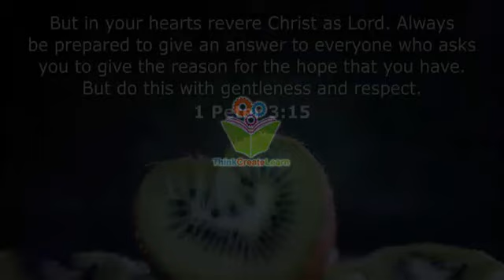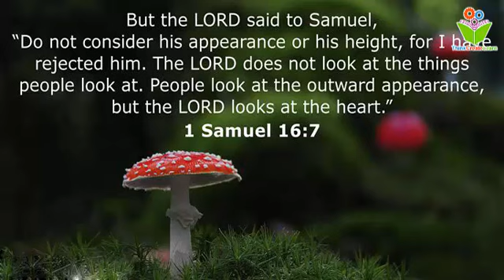There is no one holy like the lord bible quotes